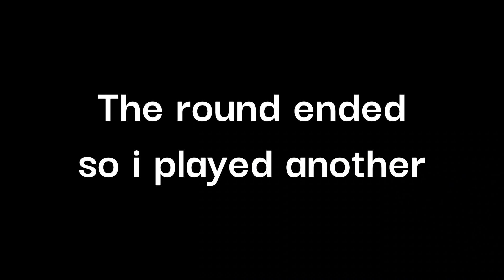nuke to china game